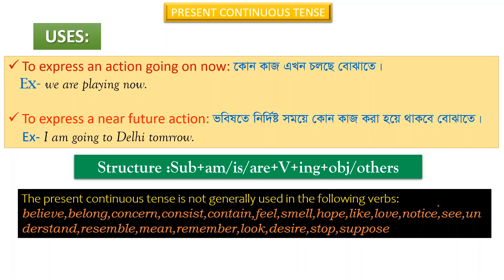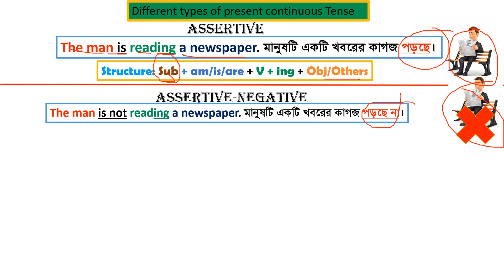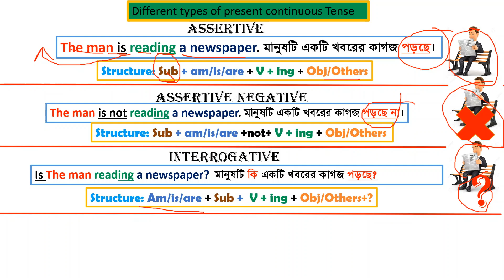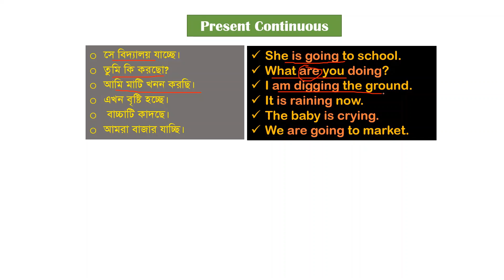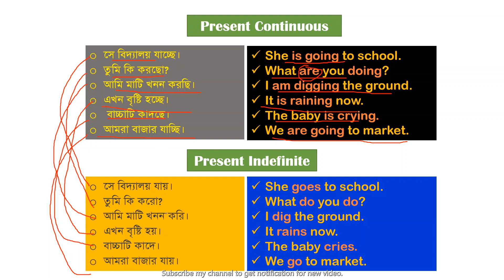Present Continuous Tense explained in Bengali.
Present Continuous Tense explained in Bengali and In this video session you will learn about Present Continuous tense as well as how to make sentences.